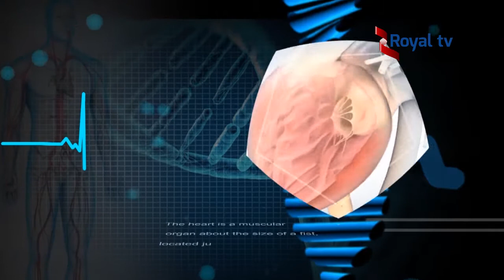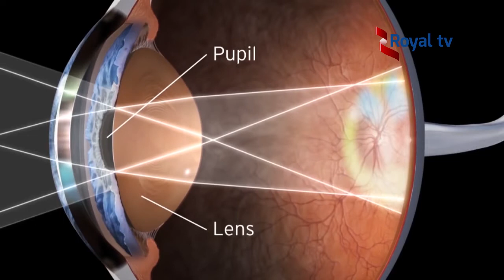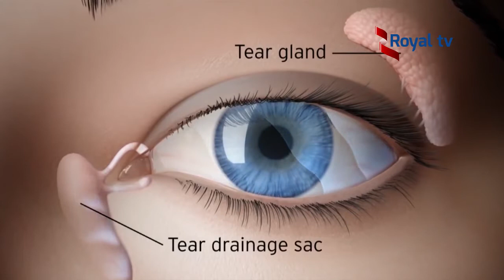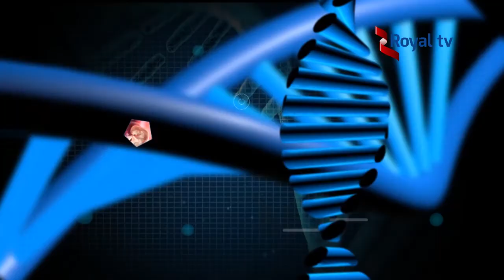Ubuzima bwawe : Uburwayi bw' amaso